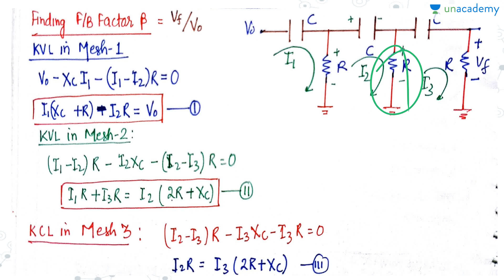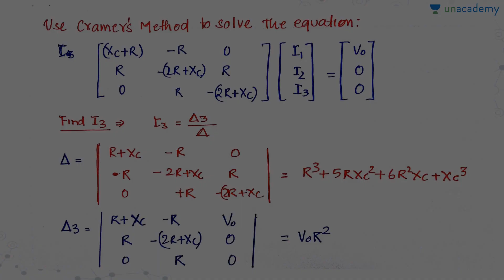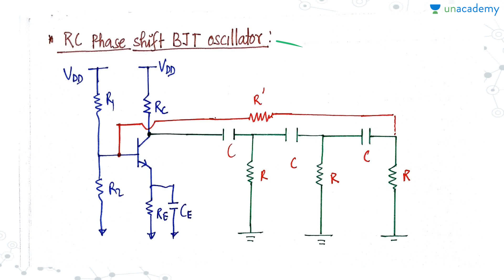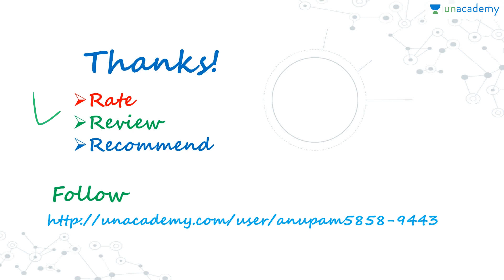Oscillators - RC Phase Shift Oscillators in Hindi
In this lesson Anupam describes about the RC phase shift oscillators